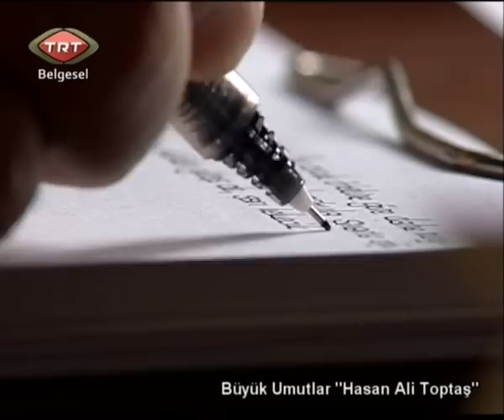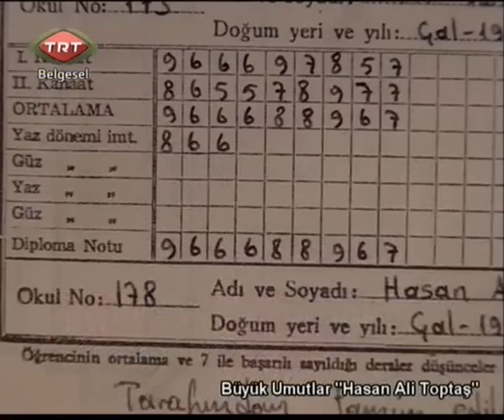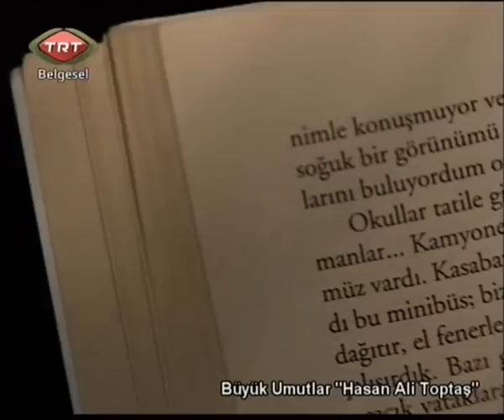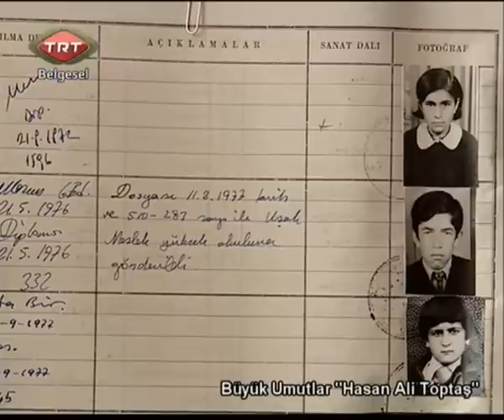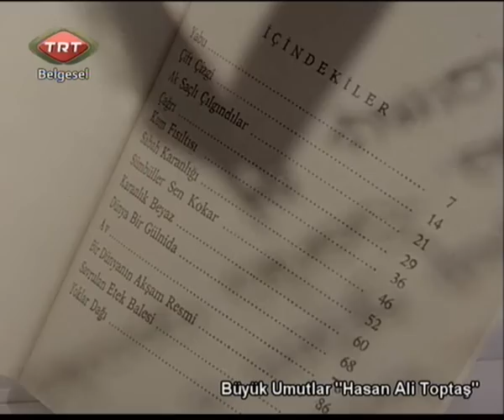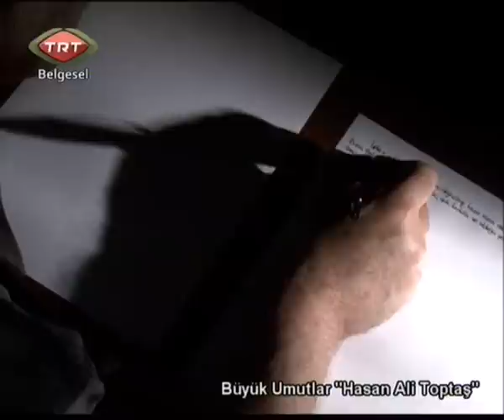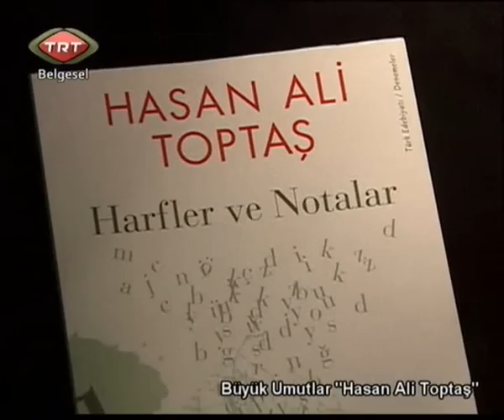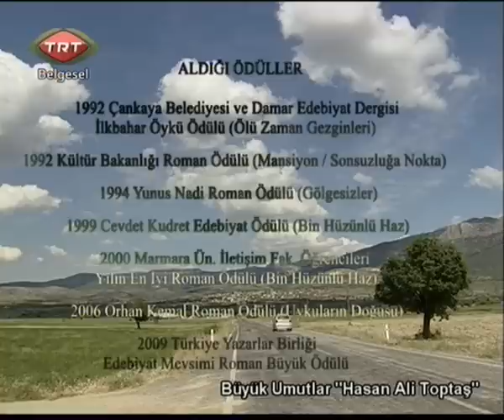Büyük Umutlar Hasan Ali Toptaş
Büyük Umutlar